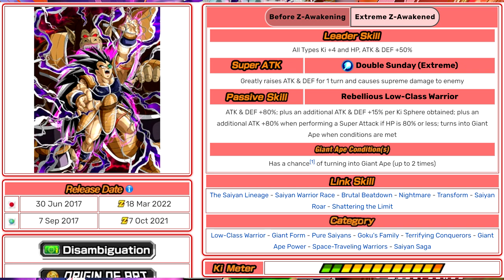200% LEADER SKILL BUFF! LEVEL 10 LINKS 100% RAINBOW STAR EZA GREAT APE RADITZ! (DBZ: Dokkan Battle)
Video Title: 200% LEADER SKILL BUFF! LEVEL 10 LINKS 100% RAINBOW STAR EZA GREAT APE RADITZ! (DBZ: Dokkan Battle)